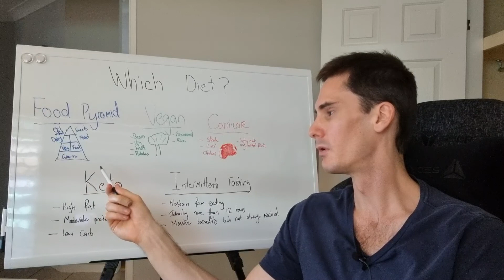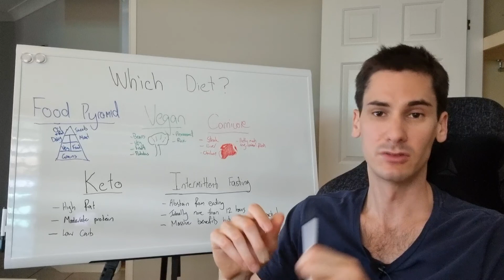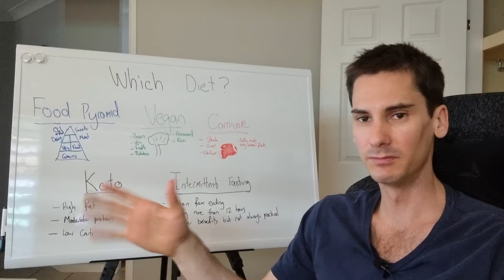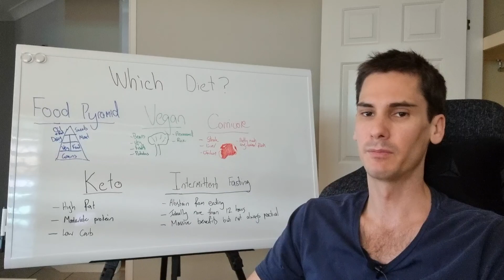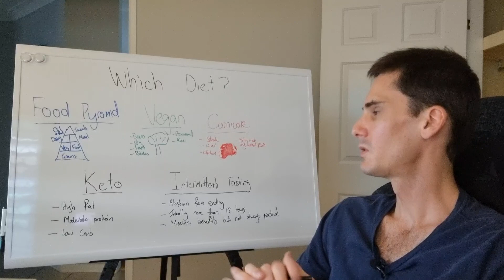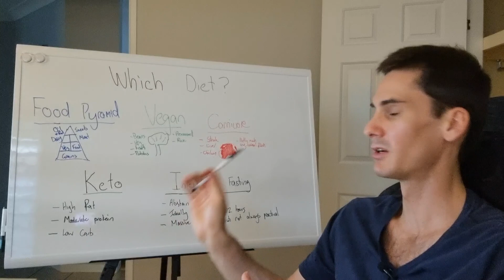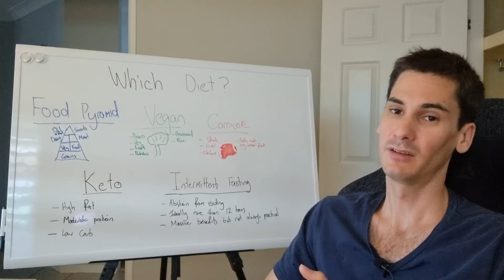Is there a perfect human diet? A comparison of contemporary popular diets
Comparing the popular diet choices, the pros and con's and my experience.